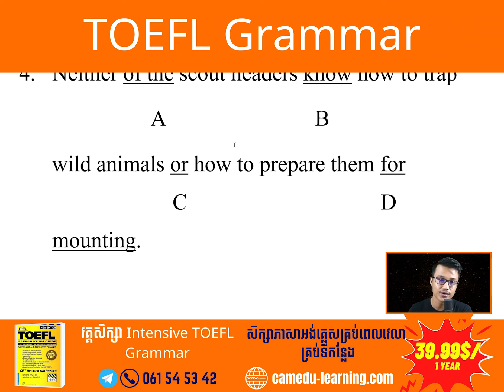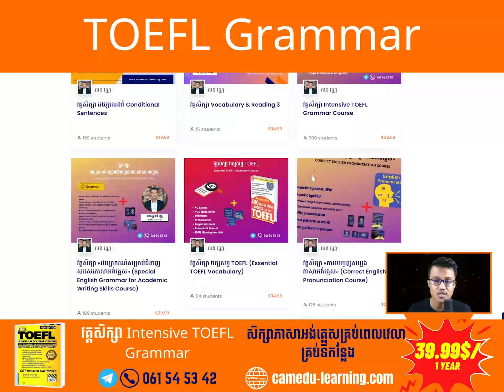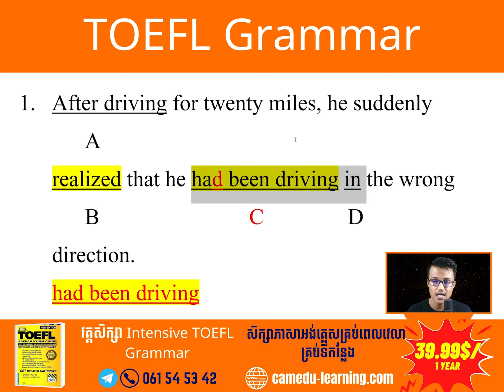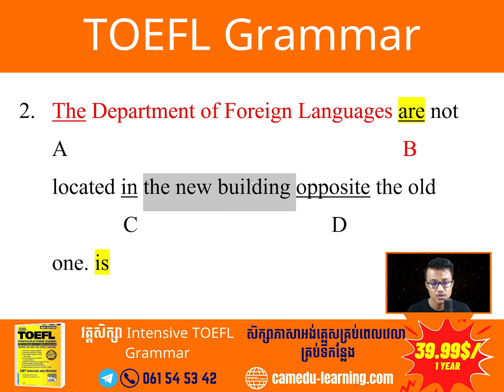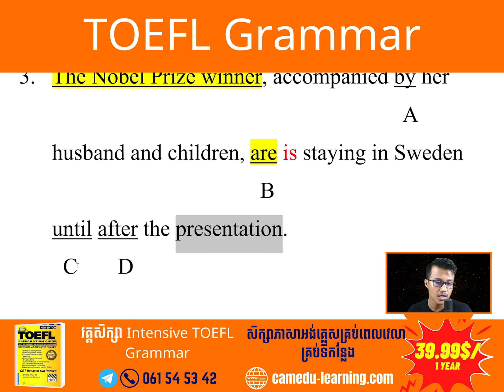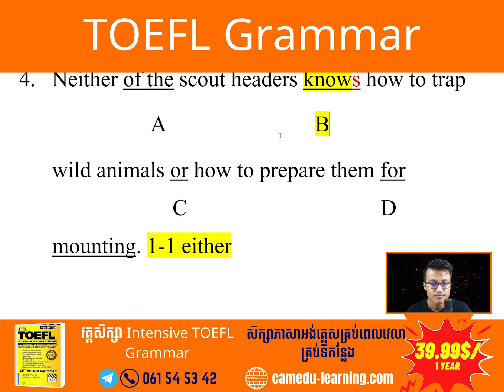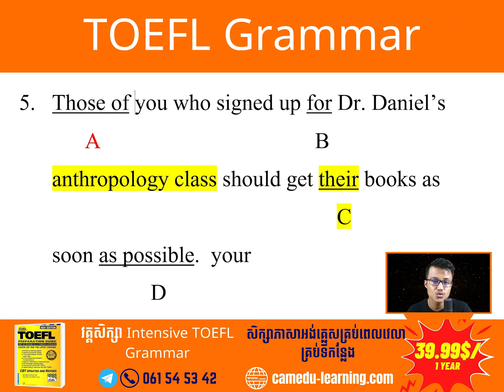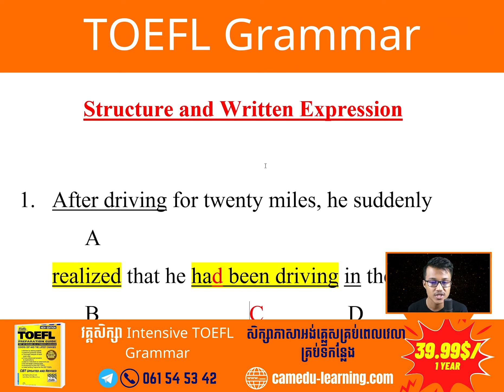Ep-73 | TOEFL Grammar | Cam-Edu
+++រីករាយដើមខែ+++

⭐️ដើមខែកញ្ញា បង្កើនចំណេះដឹង ពង្រឹងសមត្ថភាពភាសាអង់គ្លេសបន្ថែម ជាមួយនឹងប្រូម៉ូសិន ៥កញ្ចប់ធំៗ ចំណេញកាន់តែច្រើន + ហ្វ្រីសៀវភៅសិក្សាគោល។💯

👉​ទី១៖ កញ្ចប់វគ្គសិក្សាកម្រិតទាប (Beginner) សម្រាប់អ្នកចេះភាសាអង់គ្លេសខ្លះៗ មាន ៣ វគ្គសិក្សា + ហ្វ្រី១វគ្គ៖

📌តម្លៃ 89$ (ពេញ120$) សម្រាប់សិស្សចុះឈ្មោះ ៥នាក់ដំបូង នឹងទទួលបានសៀវភៅពុម្ភ ២ក្បាល + សៀវភៅ «វាក្យសព្ទកាសែត» ១ក្បាល (តម្លៃ១២$) + ហ្វ្រីដឹកជញ្ជូន។

👉 ទី២៖ កញ្ជប់វគ្គសិក្សាវេយ្យាករណ៍សុទ្ធ (Grammar) កម្រិតមធ្យម (Pre-inter) និងលើសមធ្យមមាន ៤វគ្គសិក្សា៖

📌តម្លៃ 99$ (ពេញ140$) សម្រាប់សិស្សចុះឈ្មោះ ៥នាក់ដំបូង នឹងទទួលបានសៀវភៅពុម្ភ ២ក្បាល + សៀវភៅ «វាក្យសព្ទកាសែត» ១ក្បាល (តម្លៃ១២$) + ហ្វ្រីដឹកជញ្ជូន។

👉 ទី៣៖ កញ្ជប់វគ្គសិក្សាអង់គ្លេសទូទៅ (General English) ចាប់ពីកម្រិតទាប (Beginner) ដល់កម្រិតមធ្យម (Pre-inter) មាន ៣វគ្គ + ហ្វ្រី១វគ្គ៖

📌តម្លៃត្រឹមតែ 99$ (ពេញ140$) ហ្វ្រីសៀវភៅពុម្ព ៣ក្បាល + សៀវភៅ «វាក្យសព្ទកាសែត» ១ក្បាល (តម្លៃ១២$) + ហ្វ្រីដឹកជញ្ជូន។។

👉 ទី៤៖ កញ្ចប់ពាក្យនិងអំនាន ចាប់ពីកម្រិតទាប (Elementary) ដល់​ Pre-intermediate សម្រាប់អ្នកចង់ចេះពាក្យ និងអំនាន មាន ៣វគ្គសិក្សា + ហ្វ្រី១វគ្គ៖

📌តម្លៃត្រឹមតែ 89$ (ពេញ115$) ហ្វ្រីសៀវភៅពុម្ព ៣ក្បាល + សៀវភៅ «វាក្យសព្ទកាសែត» ១ក្បាល (តម្លៃ១២$) + ហ្វ្រីដឹកជញ្ជូន។។

📌តម្លៃ ត្រឹមតែ 239$ ប៉ុណ្ណោះ (ពេញ575$) សម្រាប់សិស្សចុះឈ្មោះ ៥នាក់ដំបូងទទួលបានសៀវភៅពុម្ព ៨ក្បាល + សៀវភៅ «វាក្យសព្ទកាសែត» ១ក្បាល (តម្លៃ១២$) + ហ្វ្រីដឹកជញ្ជូន។។

⚠️ការផ្ដល់ដល់ថ្ងៃទី០៩ ខែកញ្ញា ឆ្នាំ២០២៣ ប៉ុណ្ណោះ។

💯ដើមខែថ្មី ដាក់ម្នាក់មួយកញ្ចប់ បង្កើនចំណេះដឹងភាសាអង់គ្លេសរបស់ខ្លួនបន្ថែម ចំណេញច្រើន ទទួលបានច្រើន។

👉 វគ្គទាំងអស់សិក្សាតាមរយៈវីដេអូមេរៀន (video) នៅលើវេបសាយសាលា បានគ្រប់ម៉ោង គ្រប់ពេល គ្រប់ទីកន្លែង ជាមួយសិស្សជាង ១៧០០ នាក់កំពុងសិក្សា។😍

☎️ ព័ត៌មានបន្ថែម៖ 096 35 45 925/ 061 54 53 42